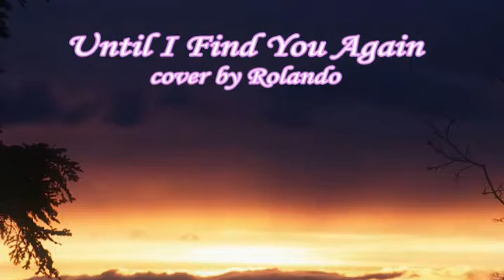Until I Find You Again -cover